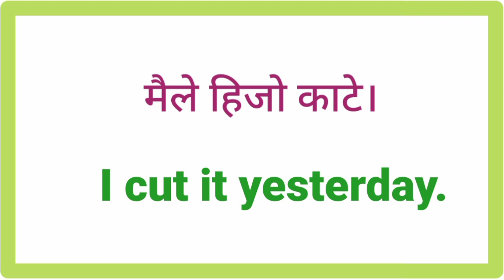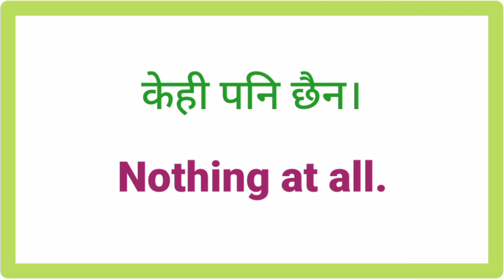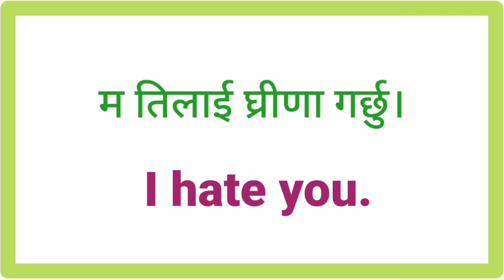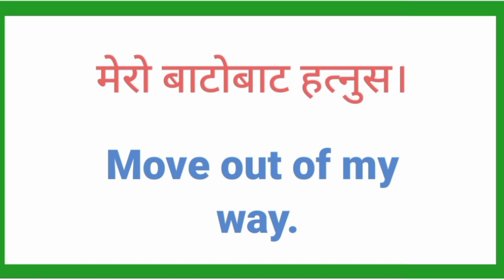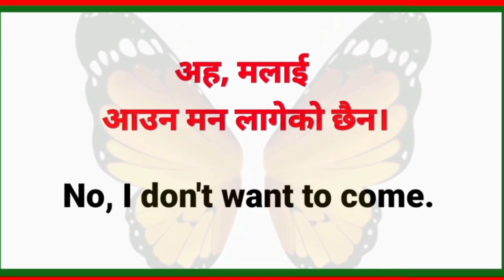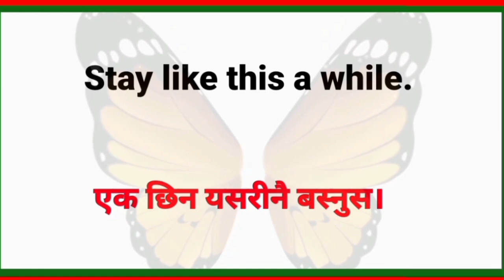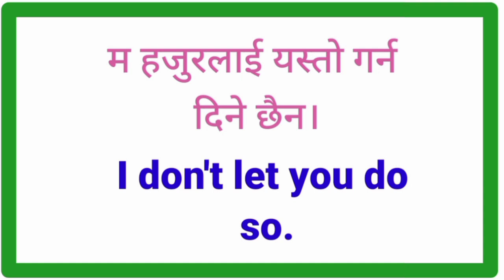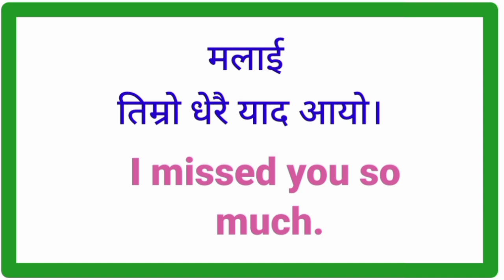How to learn English| Talk in English Daily Use Spoken English from Beginning Basic English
How to Questions Answer in English? अंग्रेजीमा प्रश्नको उत्तर कसरी दिने ? बेसिकबाट English सिक्नुहोस
Zero बाट अंग्रेजी बोल्न सिक्नुहोस | Spoken English | English Speaking Course | How to Start English?
Learn English Language Easily Daily Use Sentences with Nepali Meanings Easy Conversations Nepali
Basic English Sentences Hamro English Sathi Guru Online Class छिटो र सजिलो अंग्रेजी सिक्ने मौका
अंग्रेजी सिक्ने सजिलो तरिका How to Start Learning English Language In Nepali Hamro English Lesson 1

🌺⭐⭐⭐⭐Your Queries⭐⭐⭐⭐⭐🌺

अंग्रेजी वर्णमाला
how to question and answer?
english bhasha
english interview
english talking
english hub
english vasa
english language learning
english speaking
english guru
suraj sir
nepali language
English madam
yo ho English
mitho English
english sathi
English sadhana
learning english
English Sathi
new video
daily english
english language
sajilo english speaking course
learning english
nepali to english speaking practice